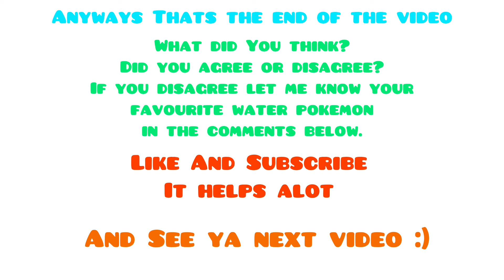My Top 10 Favourite Water Type Pokemon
This Is Just my opinion so keep that in mind